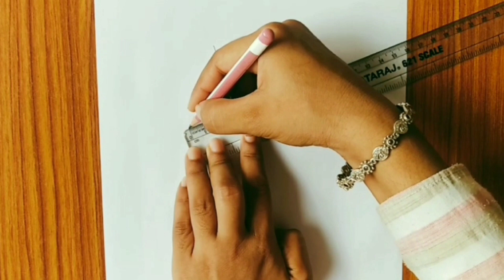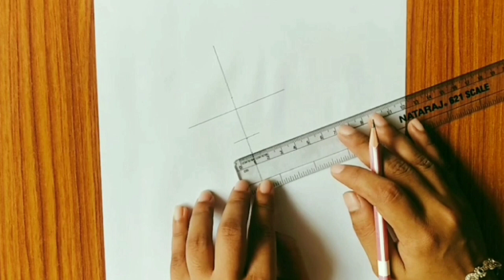How to draw a beautiful girl drawing step by step with pencil pencil sketch tutorial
girl sketch
# how to draw girl step by step
easy sketch
cute girl drawing
how to draw a girl with butterfly
how to draw a kitchen
Girl drawing
how to draw a longitudinal section
mandala art
girl face drawing easy
easy girl sketch step by step
recreation of farjana drawing academy